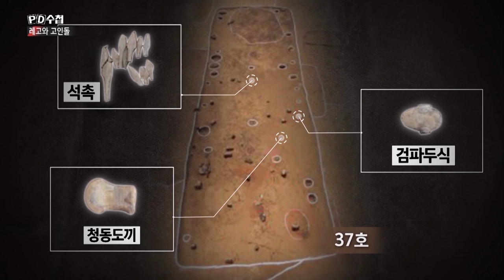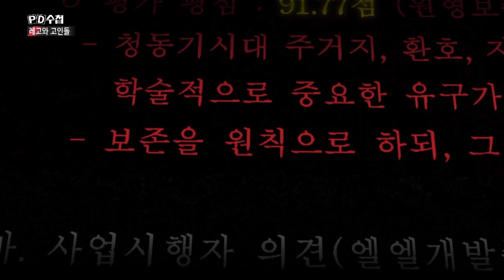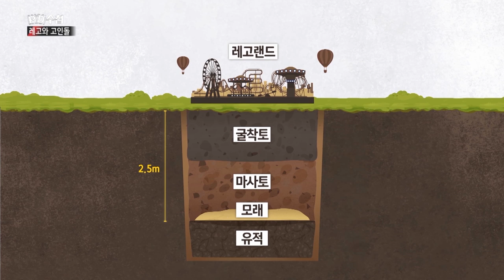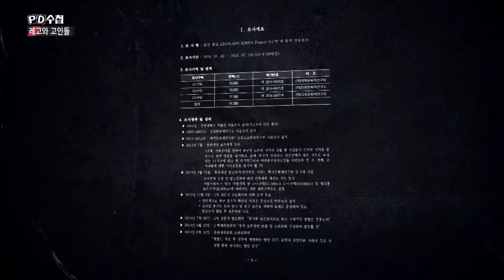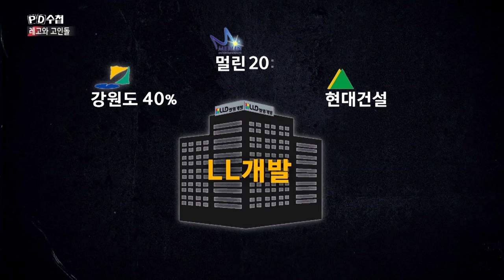[PD수첩 코멘터리] 레고와 고인돌_PD수첩 1217회